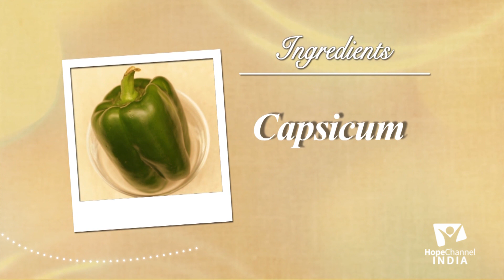01 Ruchikoottu | Soya Veggie Burger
Join us with Mrs. Jolly Varghese as she teaches us how to prepare some delicious vegetarian dishes that you all will enjoy to eat.

Language: Malayalam

Host: Mrs. Jolly Varghese